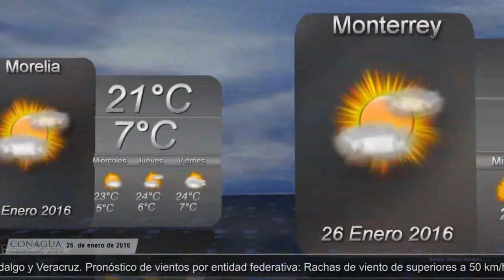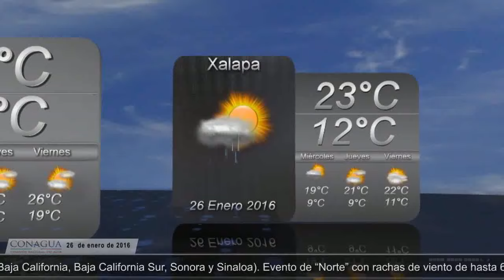Pronóstico del tiempo 26 de enero de 2016